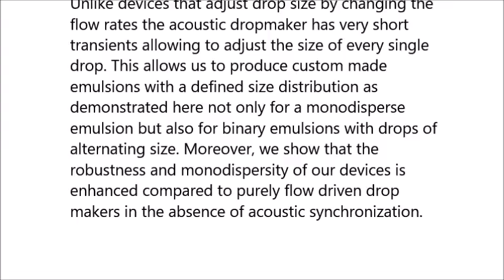Real-time size modulation and synchronization of a microfluidic dropmaker with pulsed surface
Real-time size modulation and synchronization of a microfluidic dropmaker with pulsed surface acoustic waves (SAW). Lothar Schmid and Thomas Franke (2018), Scientific Reports

We show that a microfluidic flow focusing drop maker can be synchronized to a surface acoustic waves (SAW) triggered by an external electric signal. In this way droplet rate and volume can be controlled over a wide range of values in real time. Using SAW, the drop formation rate of a regularly operating water in oil drop maker without SAW can be increased by acoustically enforcing the drop pinch-off and thereby reducing the volume. Drop makers of square cross-sections (w = h = 30 µm, with width w and height h) that produce large drops of length l = 10 w can be triggered to produce drops as short as l ~ 2w, approaching the geometical limit l = w without changing the flow rates. Unlike devices that adjust drop size by changing the flow rates the acoustic dropmaker has very short transients allowing to adjust the size of every single drop. This allows us to produce custom made emulsions with a defined size distribution as demonstrated here not only for a monodisperse emulsion but also for binary emulsions with drops of alternating size. Moreover, we show that the robustness and monodispersity of our devices is enhanced compared to purely flow driven drop makers in the absence of acoustic synchronization.